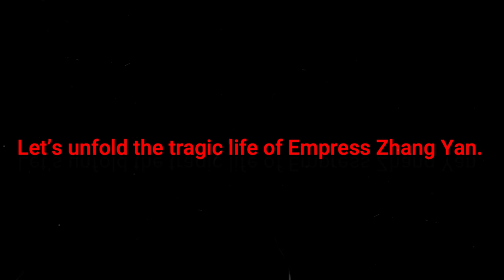The 11-year-old Empress who was Forced to Marry her Uncle | Empress Zhang Yan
Empress Zhang Yan was a political pawn used by her own grandmother and was often in her shadow. Through her grandmother’s political machinations, she was forced to marry her own uncle at the young age of eleven. After she married him, her grandmother, Empress Lu Zhi, constantly ordered her to bear him a son, but she remained childless. She was even an empress dowager at the age of fourteen, but she was politically eclipsed by her grandmother. At the end of her life, she died lonely and forgotten.

Let’s unfold the tragic life of Empress Zhang Yan.